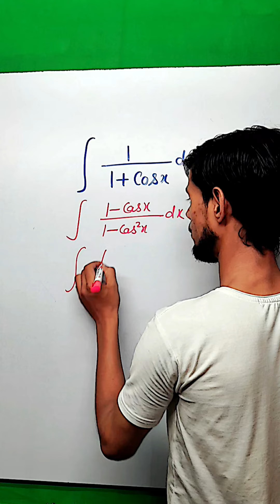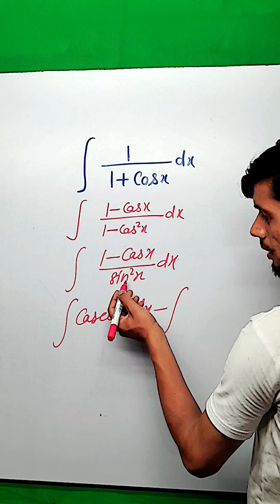12th integration 🔥💯 math jawedsir jzacademy | समाकलन के आसान solution |UP board & Cbse board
12th integration 🔥💯 math jawedsir jzacademy | समाकलन के आसान solution |UP board & Cbse board